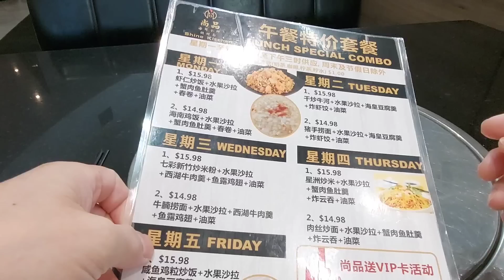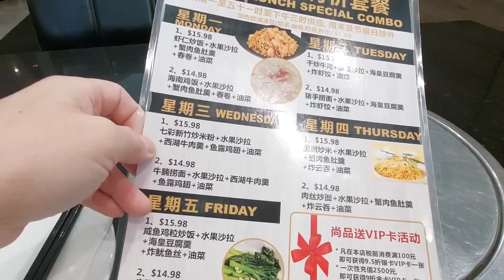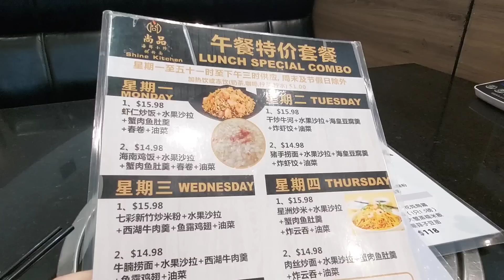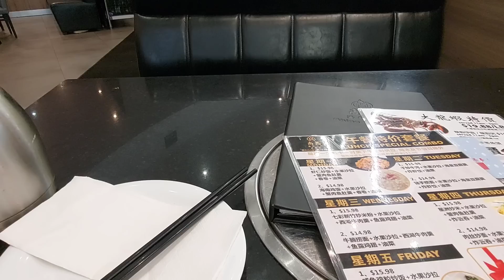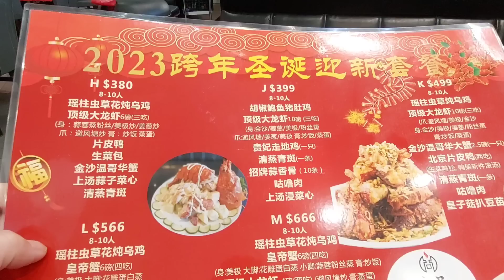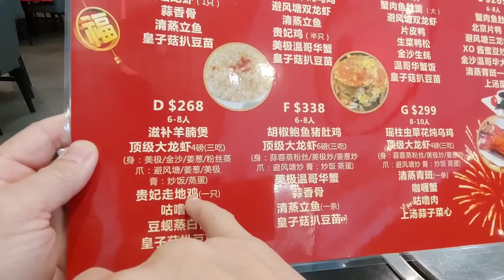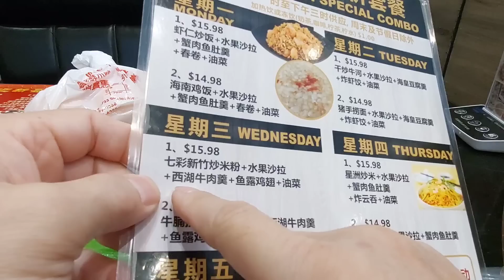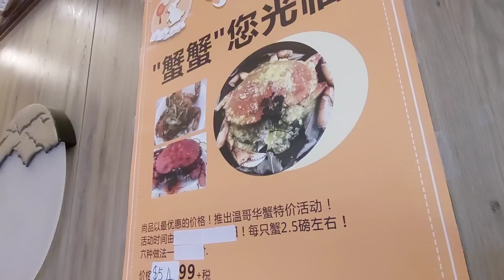尚品午餐#多倫多#加拿大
尚品 Shine Kitchen